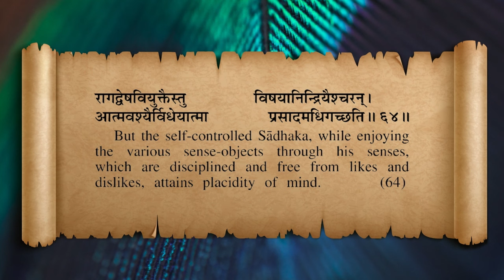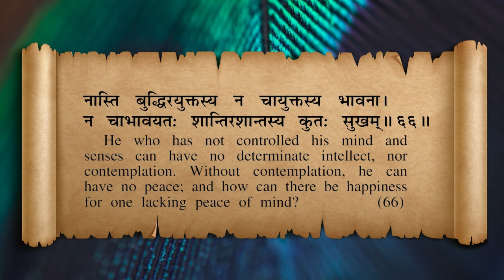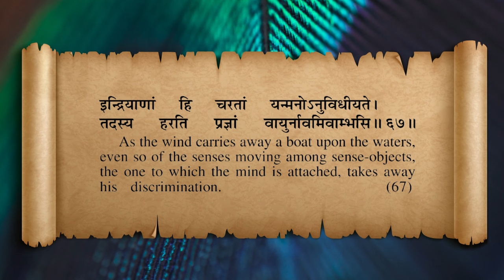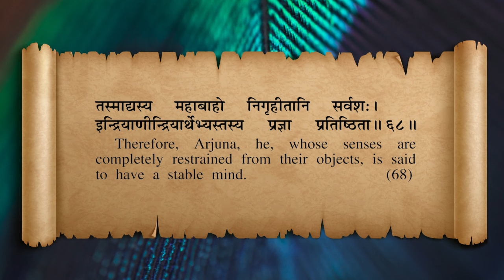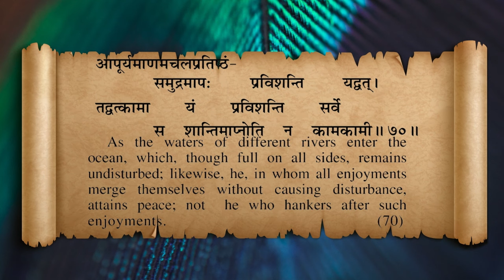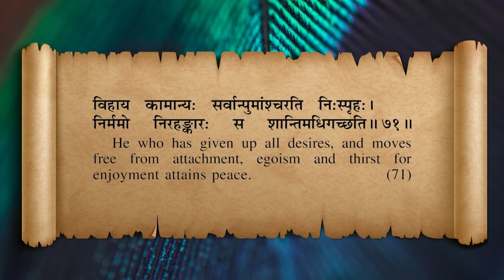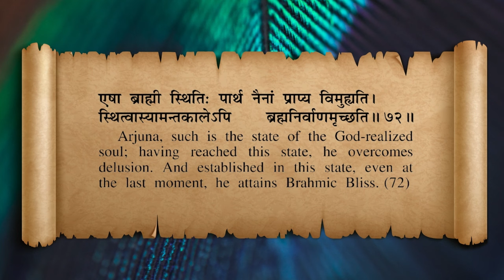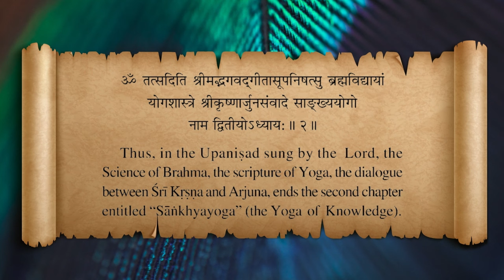Most important success strategy | Chapter 2 - Part 12 | Gita Unplugged with Rajshree Patel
Join live zoom session every TUESDAY (US timings)

6pm PT | 8pm CT | 9pm ET | 6:30am IST (India, WEDNESDAY)

Discover the profound wisdom of the Bhagavad Gita and its transformative impact on your life in our weekly online series.

Each session is designed to guide you through the teachings of this ancient text, offering practical insights and actionable strategies for personal growth and spiritual development.

Join us as we explore key verses of the Bhagavad Gita and uncover their deeper meanings. Learn how to apply these timeless teachings to your daily life, gaining clarity, resilience, and inner peace along the way.

Through interactive discussions, guided meditations, and practical exercises, you'll embark on a journey of Self-discovery and empowerment. Whether you're new to the Bhagavad Gita or a seasoned practitioner, this series offers a supportive space for deepening your understanding and integrating its wisdom into your life.

Discussion will follow pre-recorded commentary by Gurudev Sri Sri Ravi Shankar.

You may use the Gita press pdf to follow shlokas

The Power of Vital force..by Rajshree Patel. Get your copy